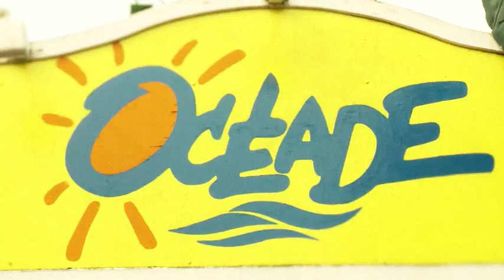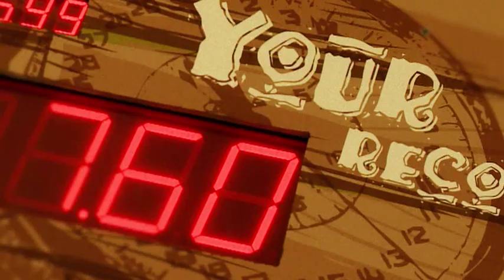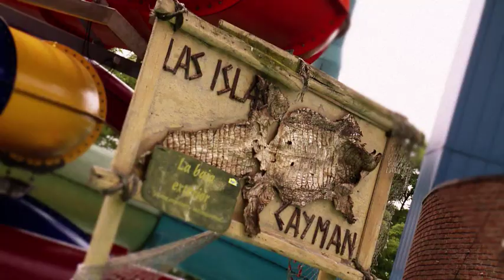2012 - Oceade - fr